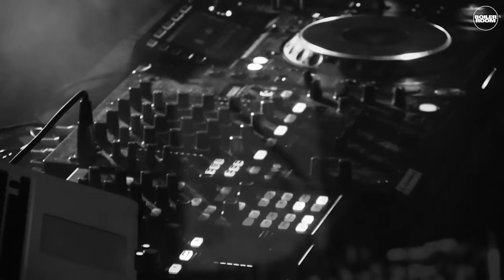Philipp Strobel Boiler Room Berlin DJ Set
Philipp Strobel, head of aufnahme + wiedergabe on decks.